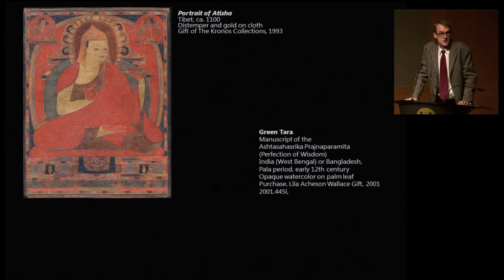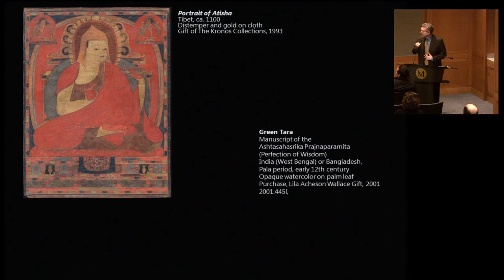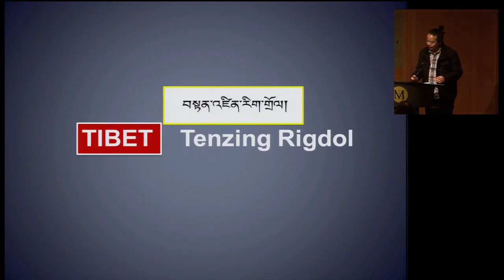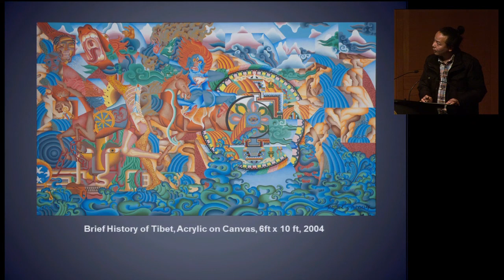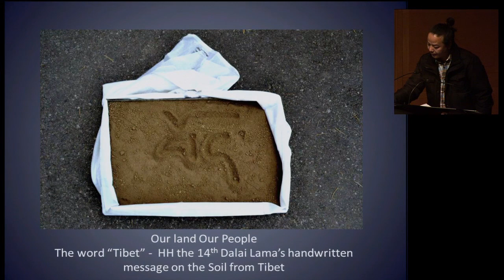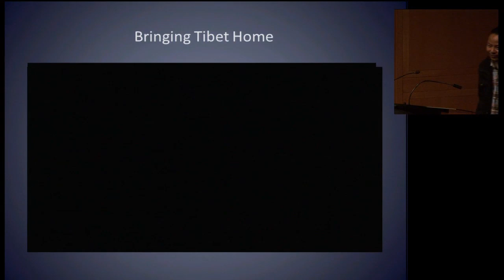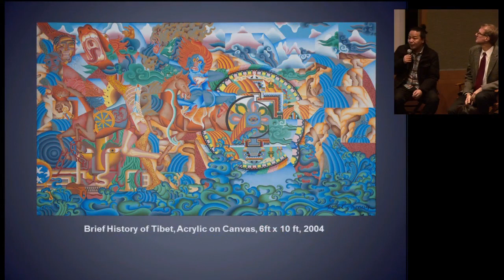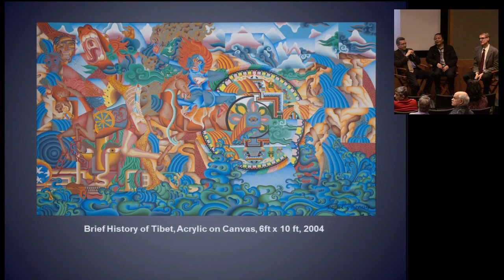Friday Focus—Reimagining the Indian and Tibetan Buddhist Traditions: A Conversation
Welcome and Introduction:
Kurt Behrendt, Assistant Curator, Department of Asian Art, The Metropolitan Museum of Art

Speakers:
Donald Lopez, Professor of Buddhist and Tibetan Studies, University of Michigan

Tenzing Rigdol, artist and activist

Presented in conjunction with the exhibition "Tibet and India: Buddhist Traditions and Transformations."